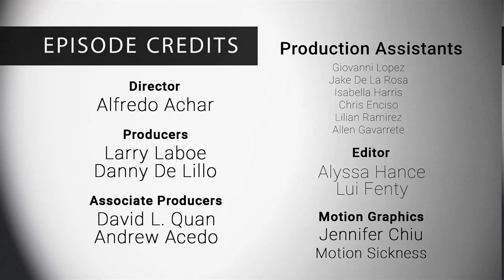NFMLA Stage 5 Filmmaker Interview | Jane Stephens Rosenthal